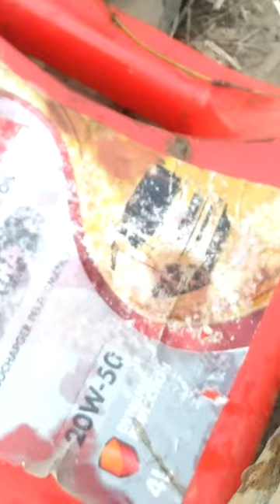Fehs hand is casy